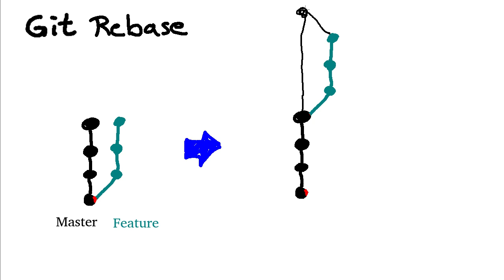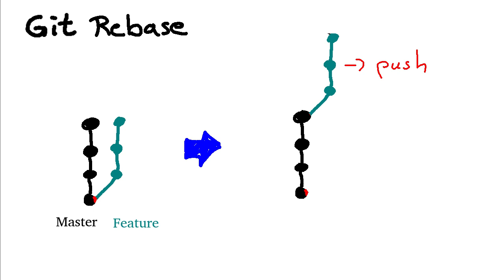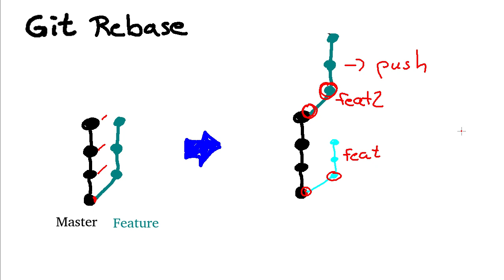Git Rebase: Was macht es? Warum ist es so kompliziert?